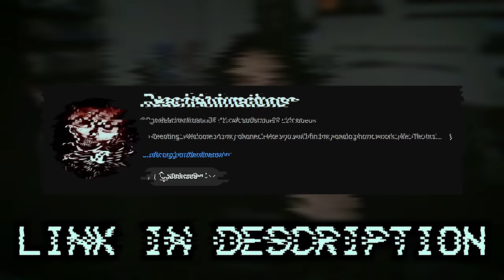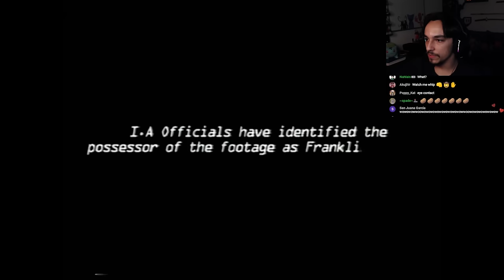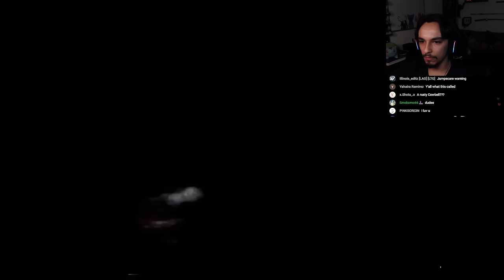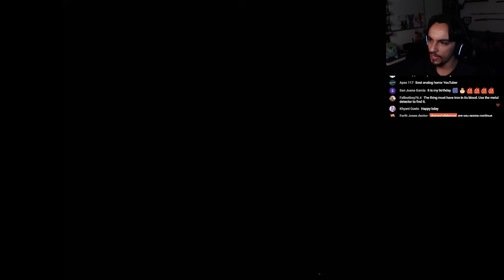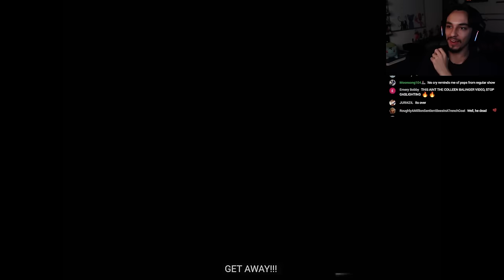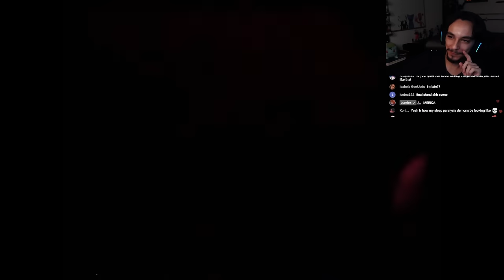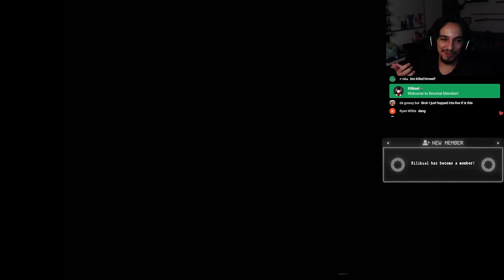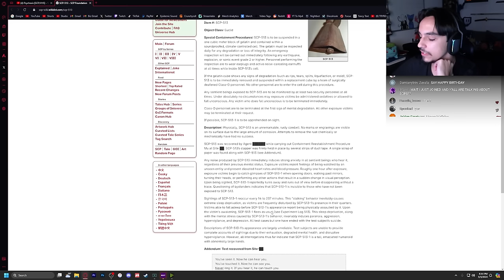The SCP That Destroys Your Mind | Psychosis [SCP/VHS]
If you’re ever injured in an accident, you can check out Morgan & Morgan. You can start your claim in just a click without having to leave your couch.

ReachAnimations Channel: @ReachAnimations

In todays video we explore an SCP analog horror video. We follow a guy named Franklin who is out at night using a metal detector. Everything seems normal until he finds a weird cow bell. He rings it, not knowing that he just activated SCP-513. And the events that follow are something straight out of a nightmare...

0:00 The SCP Foundation?
1:00 Intro
1:53 Psychosis
20:05 SCP-513 Explained
22:24 Thoughts/Outro